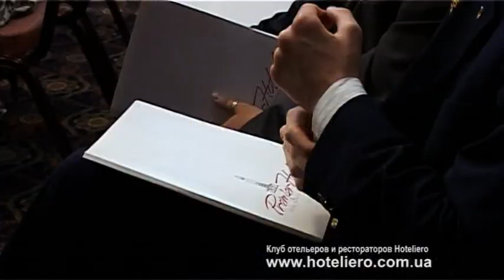Клуб отельеров и рестораторов Hoteliero!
Вечернее заседание, которое состоялось 01 июня в отеле «Премьер Палас» собрало более чем 150 участников! Среди присутствующих были представители отелей Премьер Палас, Старая Вена, Амадеус Клаб, Джерело, 7 дней, Бабушкин Сад, Спорт, Президент отель, Corona Hotel and Apartments, Воздвиженский, Конференц Холл Ирпень, GOODZONE, Шахтер, Senators Park, Турист, Mozart, Attache.